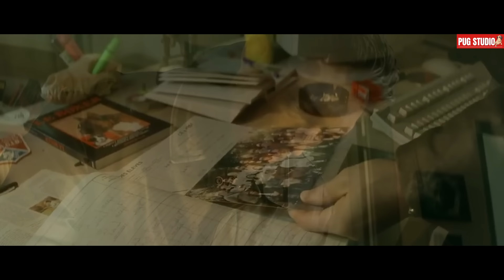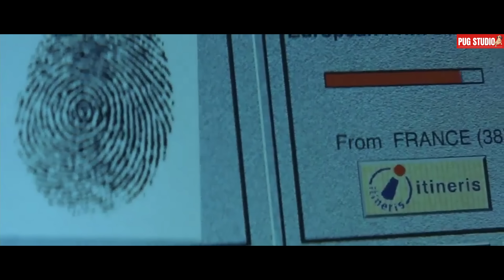เมื่อ 2 ตำรวจ "ต้องรวมทีมตามล่าฆาตกร" สุดชั่ว!!! l สปอยหนัง the crimson river (2000)